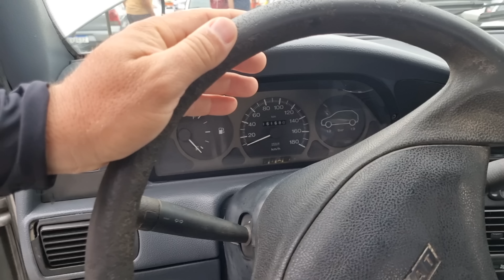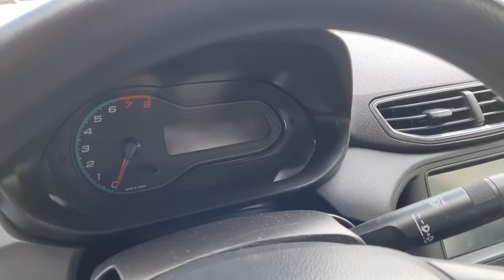CARRO USADO BARATO | Feira de Carros Usados em Caruaru PE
Seu Carro usado tá aqui no Canal GD Filmes e Fotos, nessa oportunidade trazendo uma variedade de veículos  com qualidade e  um ótimo custo-benefício, confira!